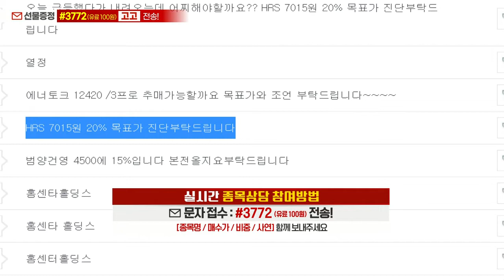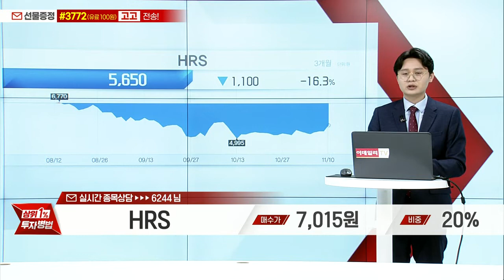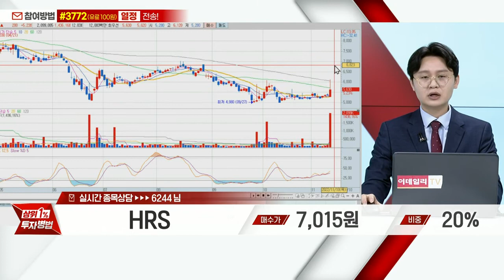HRS(036640)_이정열 전문가_종목 상담 (20221110)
* 실시간 종목 상담 참여 방법 (목~금 11:00~12:00)
1) 휴대폰 카메라로 화면의 QR 코드 스캔후 채팅방 입장
2) 휴대폰 수신번호 #3772 로 '열정' or '고고' 문자 전송